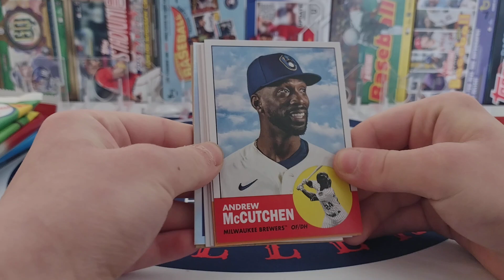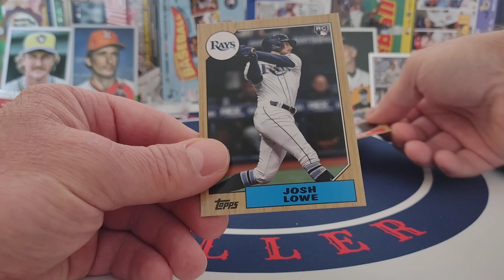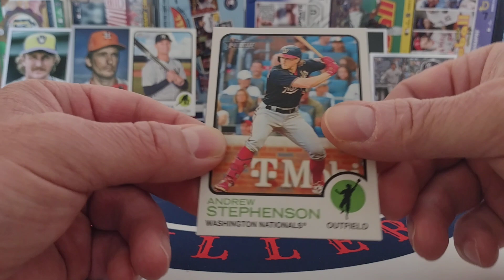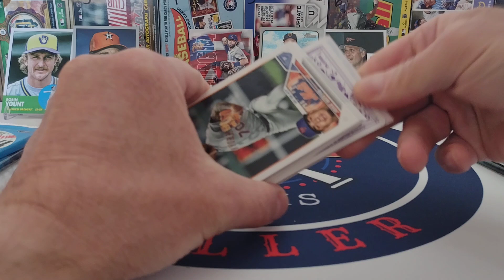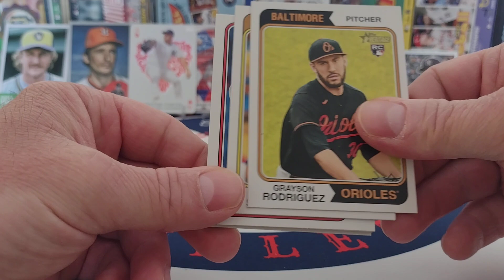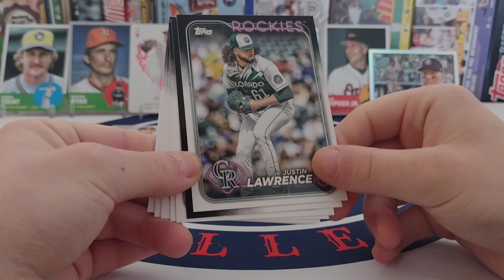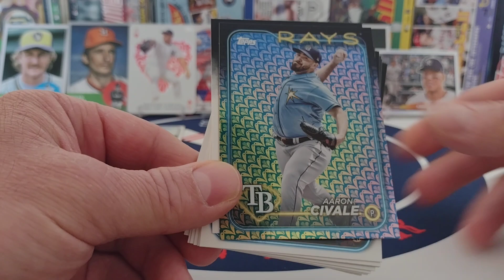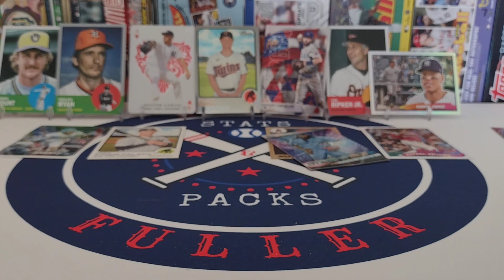Random Mixer fun with numbered cards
The lineup for the video.

2022 Archives blaster packs

2022 Heritage High Number Mega box packs

2023 Series 2 retail packs

2023 Heritage High Number Hobby Packs

2024 Series 1 blaster packs